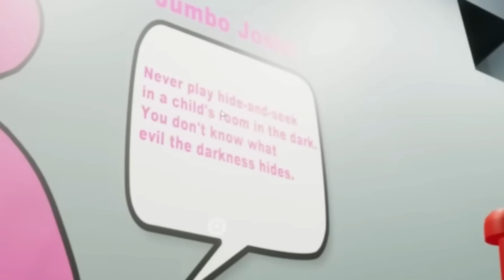GARTEN OF BANBAN 4 : RENCONTRE AVEC JUMBO JOSIE ?!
Garten Of Banban 4 Réaction français ( fr ) On rencontre Jumbo Josie !

Animation réalisée par : @PoppyGame